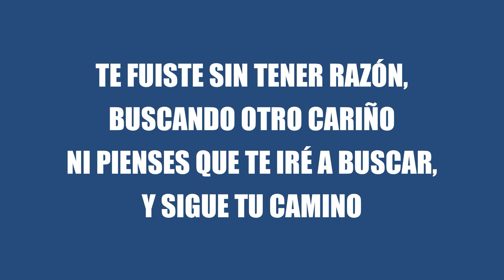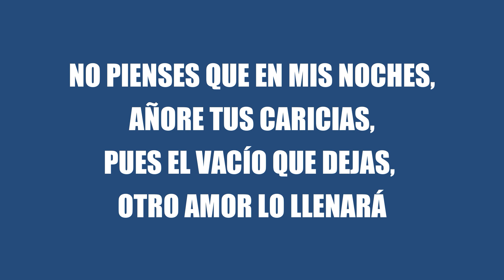Vicente Fernández - Como Dice El Refrán (LETRA)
Vicente Fernández - Como Dice El Refrán